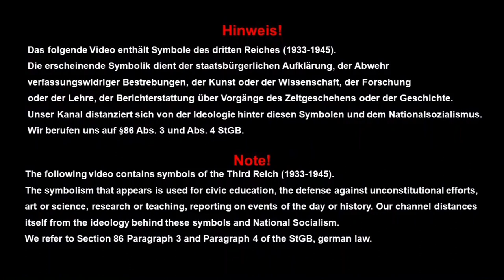Wie war das Leben auf einem deutschen U-Boot im zweiten Weltkrieg?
Was dich in diesem Video erwartet:
Eine durch monatelange Übung erreichte Präzision war vonnöten, um ein U-Boot im WW2 fahren zu können. Auf jede Hand an Bord mußte Verlaß sein. Jedes noch so kleine Rädchen in diesem Uhrwerk durfte nicht seinen Dienst versagen. Das Leben an Bord hing von Kleinigkeiten ab. Eine disziplinierte eingeschworene Gemeinschaft war erforderlich. Bei den Maßen des Bootes war nicht viel Platz an Bord. Rechts und links waren die Schlafkojen angebracht, jeweils zwei übereinander. Jede frei Stelle war zudem mit Verpflegung ausgefüllt. Geschlafen wurde im Wechsel: vier Stunden Dienst und vier Stunden Schlaf. Die U-Boot-Klasse VII, offiziell Typ VII genannt, war eine Bauserie von U-Booten der deutschen Kriegsmarine im Zweiten Weltkrieg. Entstanden aus den Erste-Weltkriegs-Konstruktionen UF und UG und den Erfahrungen mit Typ I und Typ II, war sie die am häufigsten produzierte U-Boot-Klasse der Geschichte; mit ihr wurden auch mehr Raum an Schiffstonnage versenkt als mit jedem anderen Typ.

In diesem Video werden wir das Leben auf einem deutschen Uboot im zweiten Weltkrieg näher beleuchten!

Hinweis
Die Verwendung von Bildern und Videos in diesem Video unterliegt:
1. Dem US-amerikanischen Faire Use
2. Dem deutschen Urheberrechts-Diensteanbieter-Gesetz (UrhDaG)
3. Dem deutschen Zitatrecht § 51,63 UrhG

Musik

1. Stairway by Ansia Orchestra

3. Superiority by AShamaluev Music

Animation
Abonieren-Button